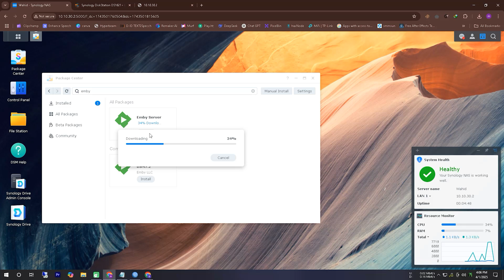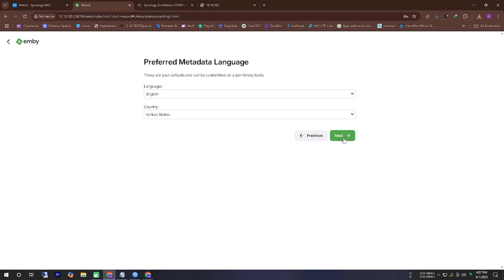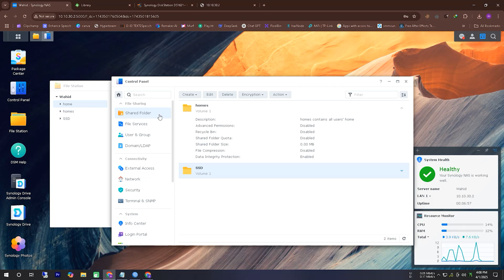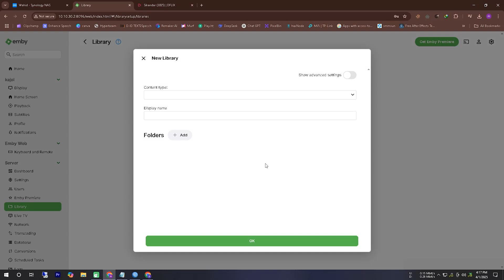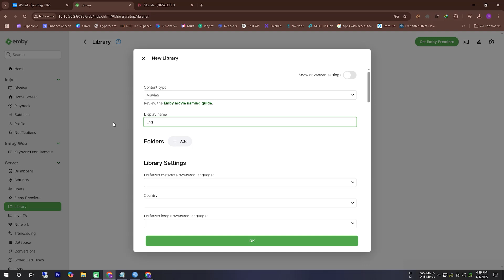Emby Media Server Complete Setup on your Synology NAS ✔ How to Set up Emby on a Synology NAS